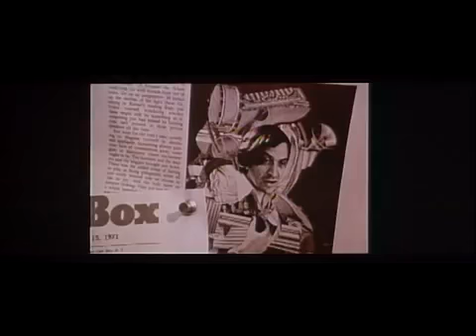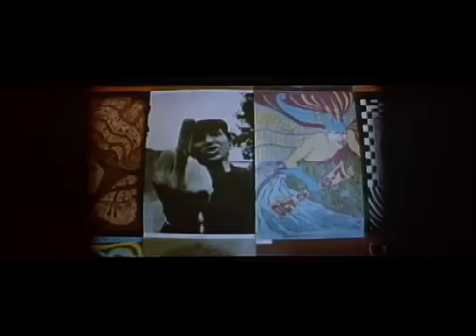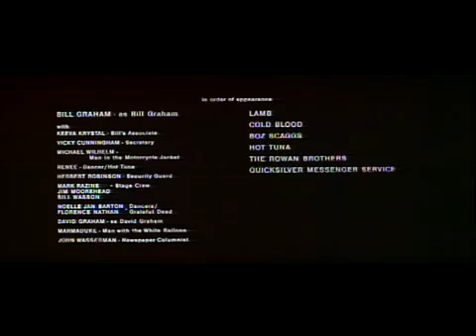Last Days at the Fillmore Full Documentary (Official)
Ive been listening to music since I was 13 Years old, and I enjoy it to the fullest.. I grew up mostly around music from the 70s, 80s, and 90s.. But, dont get me wrong, I also listen.